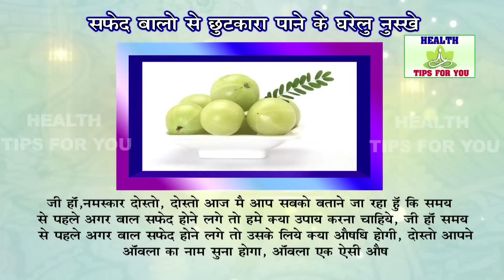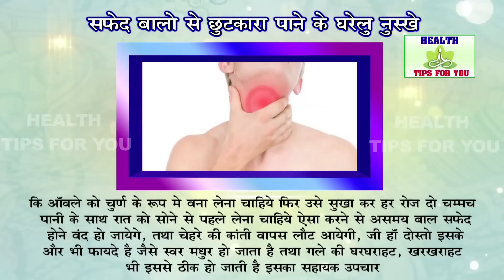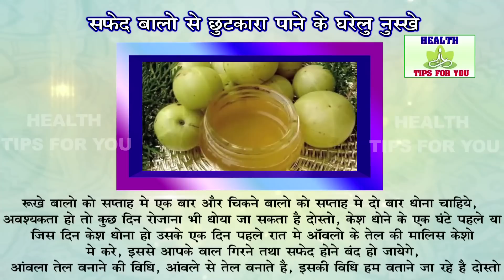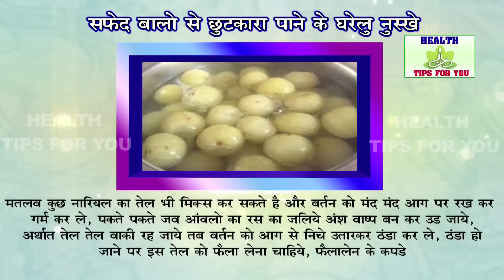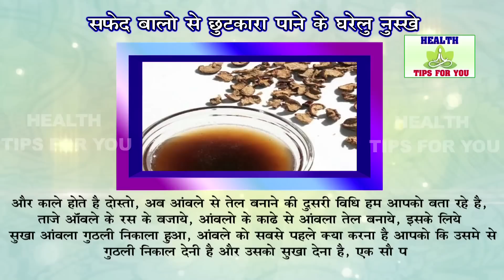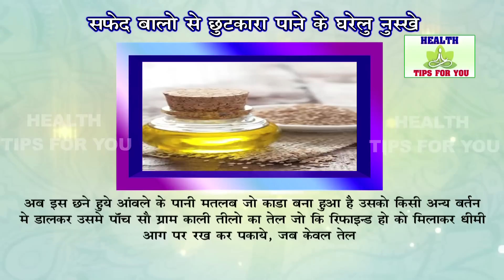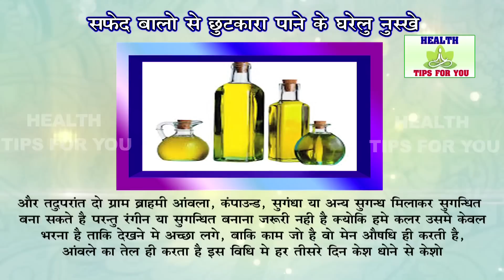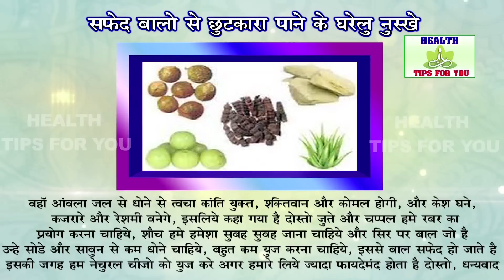सफेद बालों को नेचुरल काला करने का रामबाण घरेलू नुस्खा | White Hair Treatment in Hindi